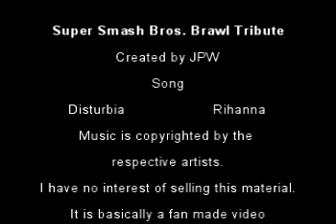Super Smash Bros. Brawl Tribute- Disturbia Style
Here it is. The long awaited Super Smash Bros. Brawl Tribute.

I had the idea for this back in October 2008. But due to things that kept on coming up this was delayed. Time and Time again. Not to mention I wanted to release this on Halloween 08 or 09. Nonetheless I still have something special for that.

Anyway I finally had the time and i'd thought I'd better do it now before I forget about it again.

Hope you enjoy it. All the clips are mine except for one which I borrowed at the last minute to fill in the extra gaps.
The Song is Disturbia by Rihanna